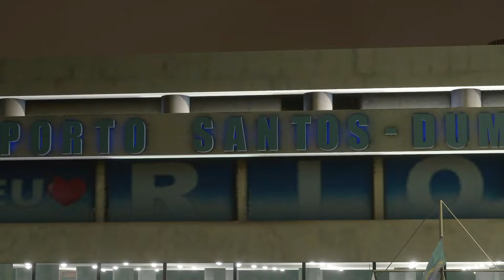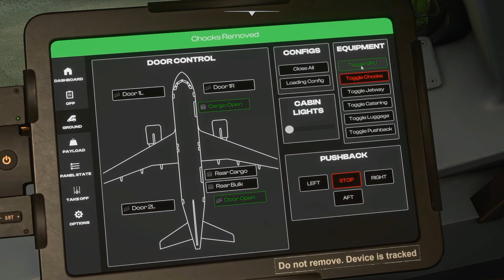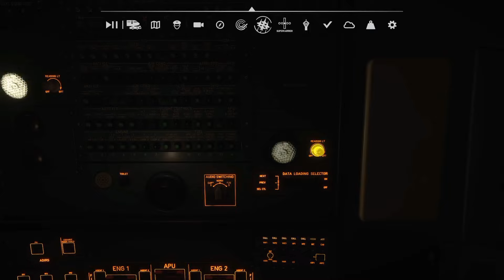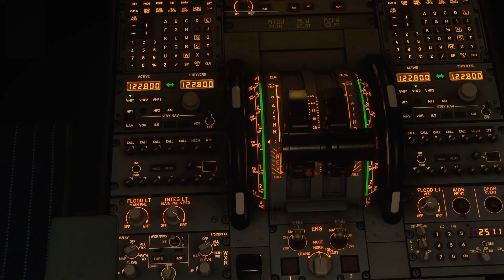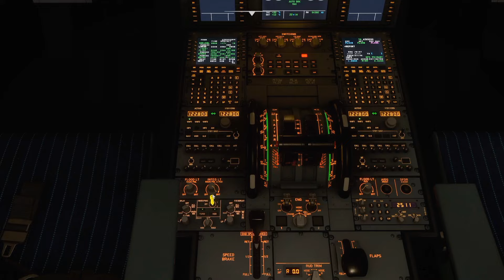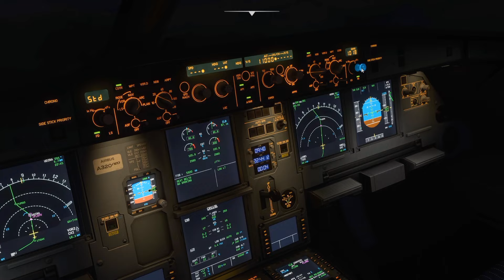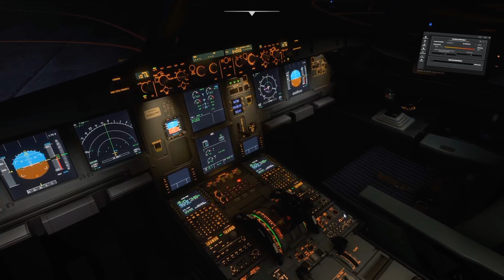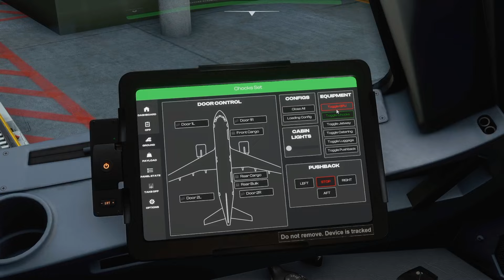MSFS2020 A320neo v2 • Rio de Janeiro - Vitória da Geardown Simulations! (XBOX Series X)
Voo rápido de A320neo v2 do aeroporto Santos Dumont (SBRJ) até Vitória (SBVT)! Voo noturno com as principais partes.

Addons:
- SBRJ (Paulo Ricardo)
- SBVT (Geardown Simulations)
- Airport Static Aircraft (LVFR)
- Toolbar Pushback PRO (Aerosoft)